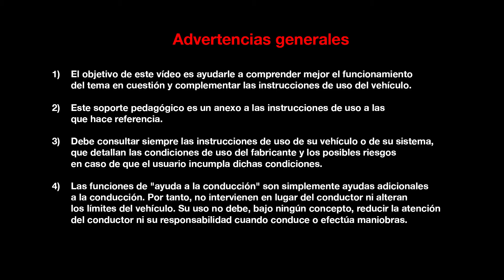MOTORES Y CAJAS DE VELOCIDADES : MOTORES ENERGY DCI 130 Y DCI 160 EDC